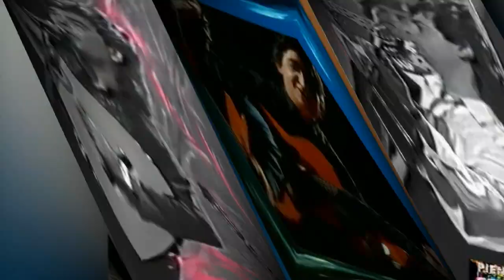Gipsy Kings - Volare (Remix Version)